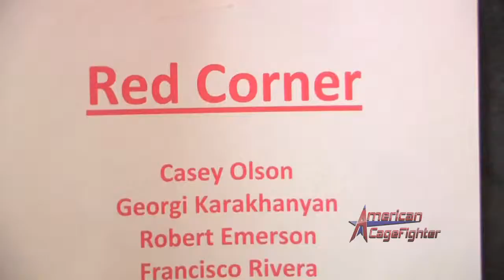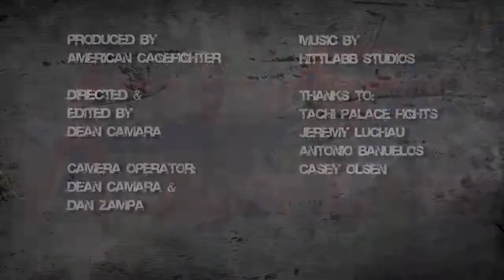In the Corner Antonio Banuelos & Casey Olsen